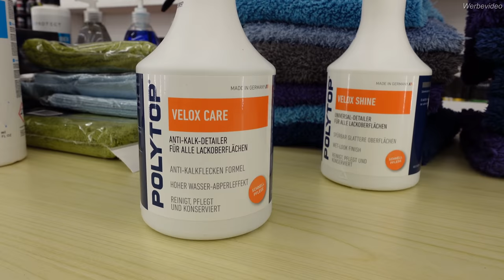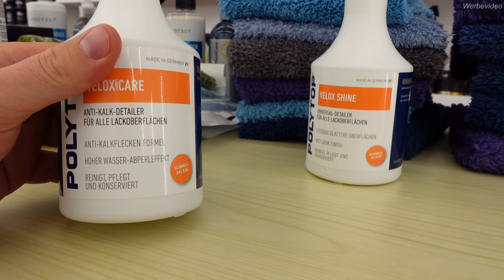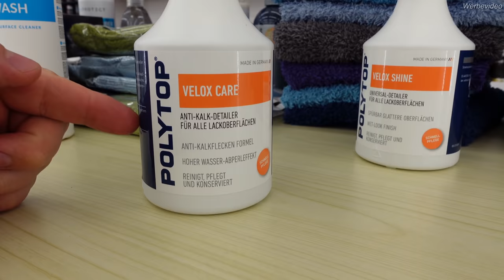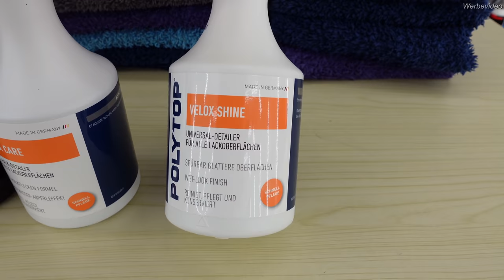Aus dem Weg! Hier kommt Polytop Velox Care mit stolzem Preis und besserer Leistung?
ADBL Autopflege Set: Synthetic Spray Wax Sprühversiegelung 500ml

ADBL Auto Wachs Set Synthetic Spray Wax Sprühwachs 1L

ADBL Autopflege Set: Synthetic Spray Wax Sprühversiegelung + Beetle Juice Squeezer Insektenentfenrer + Vampire Liquid Felgenreiniger

ADBL Autopflege Set: Synthetic Spray Wax Sprühversiegelung + Beetle Juice Squeezer Insektenentfenrer

besten Microfasertücher (40x40) zum auspolieren in verschiedenen Farben:
chemicalworkz

Willkommen hier auf DetailingSchool - Dem Autopflegekanal im Bereich Produkttests, Vergleiche und Tutorials.